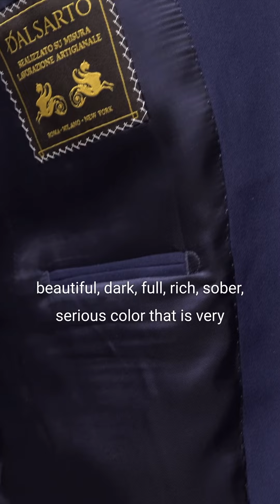Truly Unique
This Plain Blue Suit is made with a pure summer cashmere fabric, soft and fluffy, which gives a feeling of lightness and comfort to your look. The finish of this suit is fine, with hand stitching on the lapel, pockets and shoulders and dark blue internal lining. Classic model, notch lapel, two buttons, flap pockets and ticket pocket for a touch of style.